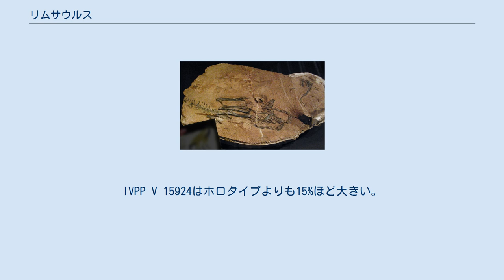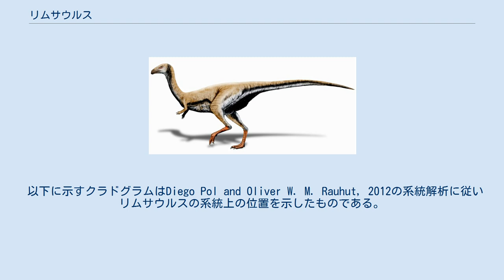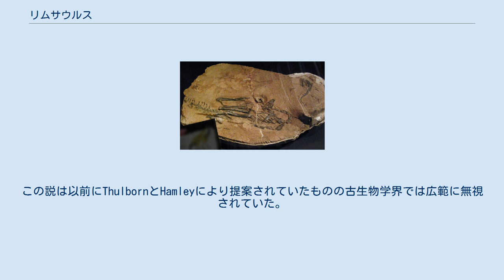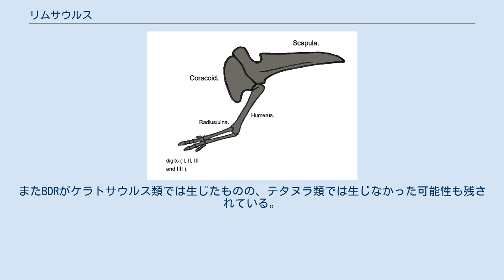リムサウルス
リムサウルス(Limusaurus　「泥のトカゲ」の意味)は歯のない草食性の獣脚類恐竜の属の1つである。
化石は中国西部、ジュンガル盆地にある石樹溝層のジュラ系上部（オクスフォーディアン）の地層から発見されている 。
リムサウルスが発見されたことでこの時代アジアと他の大陸との間の接続があり、以前はトゥルガイ海によって妨げられていたと考えられて大陸間の動物相移動が可能であったことが示唆された。
 タイプ種は L. inextricabilis で、種小名は「脱出不可能な」と言う意味である。
 ヒトとの大きさ比較 タイプ種であり現在のところ唯一の種である L. inextricabilis は2009年に徐星、 J. M. Clark, J. Mo, J. Choiniere, キャサリン・フォースター, G. M. Erickson, D. W. E. Hone, C. Sullivan, D. A. Eberth, S. Nesbitt, Q. Zhao, R. Hernandez, C.-K Jia, F.-L. Han, and Y. Guoにネイチャー誌において記載された。
現在のところ近接して発見された2個体の亜成体の標本が知られている。
ホロタイプ(IVPP)はほぼ完全な関節した骨格であり、もう一方のIVPP V 15924は完全に近い関節した骨格であるが頭部を欠いている。
IVPP V 15924はホロタイプよりも15%ほど大きい。
また、この種の可能性のある第3の標本としてIVPP V16134がある。
骨の癒合具合から判断していずれの標本も亜成体のものである。
骨の成長線から推定ではIVPP V 15924の死亡時年齢は6歳である。
 小型で華奢な恐竜であり、全長は約1.7 mであった。
東アジアで最初に発見された明確なケラトサウルス類であり、また発見されている中では最古のケラトサウルス類でもある。
リムサウルスの発見によりアジアの恐竜相がジュラ紀の中期から後期にかけて以前に考えられていたほどには固有化していなかったことが分かり、この時代にアジアと他の大陸との間での接続あったことが示唆される。
 リムサウルスの骨格図 リムサウルスは基部ケラトサウルス類であり、コエロフィシス科やテタヌラ類と多くの特徴を共有している。
リムサウルスの特徴からケラトサウルス類とテタヌラ類の両クレード間に近い関係があったこと結論付けられた。
 以下に示すクラドグラムはDiego Pol and Oliver W. M. Rauhut, 2012の系統解析に従いリムサウルスの系統上の位置を示したものである。
 復元図 リムサウルスはいくつかの特徴を他のケラトサウルス類やコエロフィシス科と共有しているものの、このグループの中では独特な特徴もいくつか持っている。
例えば歯がなく完全なくちばし(rhamphotheca)になっていた。
この構造はそれまで白亜紀のコエルロサウルス類でしか報告されていなかったものである。
長い首、短い前肢、細長い後肢を持ち走行能力が高かったことが示唆される。
標本の腹部には胃石があり、歯がなかったことから草食性であったことが示唆される。
そのため現在のところ最古で最も基部に位置する植物食に適応した獣脚類であると考えられている。
リムサウルスは全体的な側面で白亜紀のオルニトミムス科の獣脚類や三畳紀非恐竜主竜類であるエッフィギアに良く似ており、これは主竜類の3つの別のグループ間で起こった平行進化の注目すべきケースである。
 リムサウルスの前肢 リムサウルスは（第1指は著しく縮小しているものの）手に4本の指（第1-第4）を保持しているという点でケラトサウルス類のかなり基部の特徴を持っている。
発生学的な研究から鳥類の翼に残る指は中の3本(第2、第3、第4)であるされていることと矛盾するものの、伝統的には恐竜の手から鳥の翼への進化は外側の2本（第4、第5）の消失によって起こったと考えられてきた。
リムサウルスの手の構造は第1指が縮小し、第2-第4指が大きく、鳥類を含むテタヌラ類のものと同一である。
リムサウルスが発見される以前は、獣脚類はマヌスの尺骨側の指が減少する進化が漸次生じたと推定されていた。
この概念は Lateral Digit Reduction (LDR)として知られ、恐竜を含む他の全ての四足動物で一般的に見られる手の両側から指...